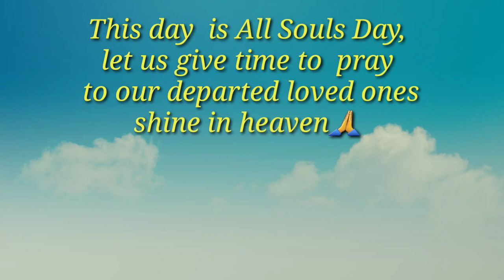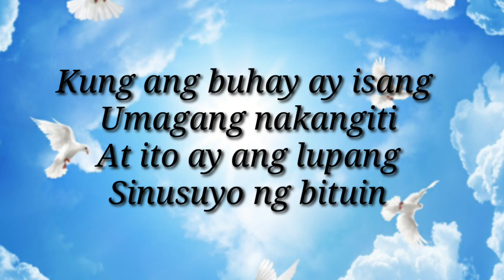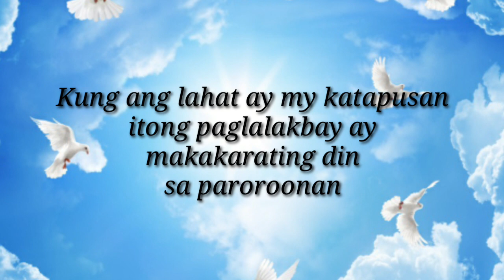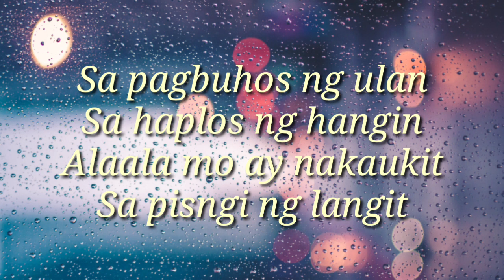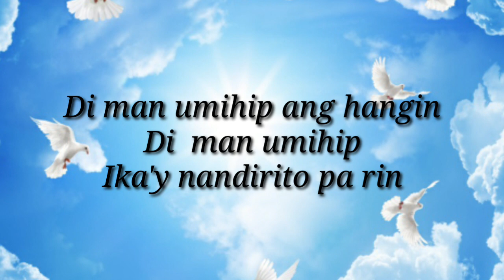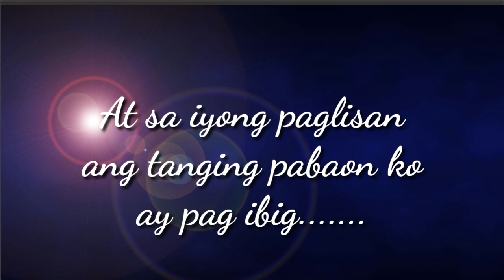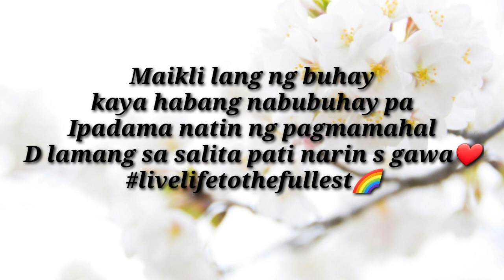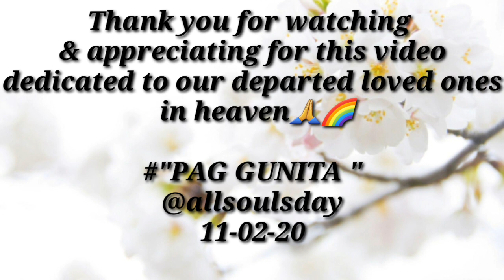Pag gunita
"Let's take a time for this all souls day,november 02,2020 to commemorate our departed loved one's"

Thank you for appreciating watching this video